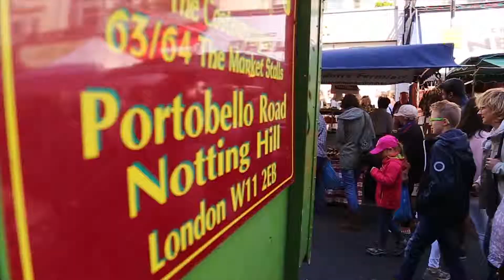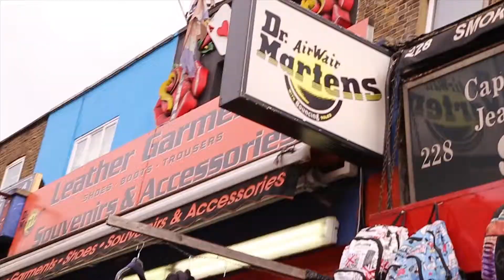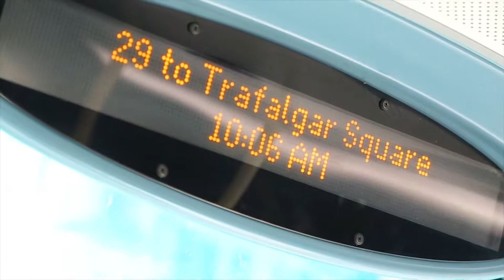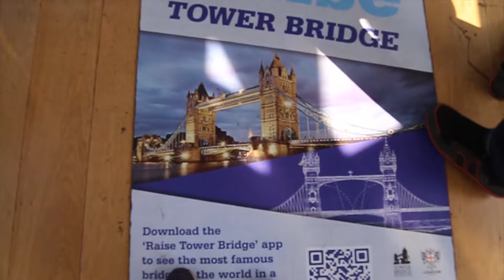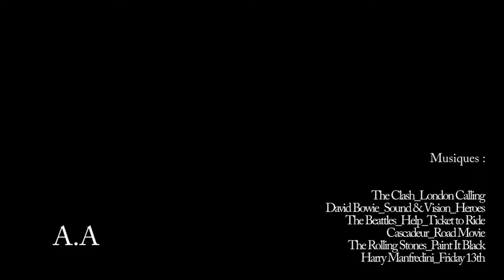London Calling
Petit Week end à Londres...